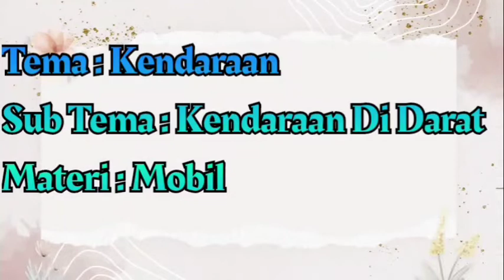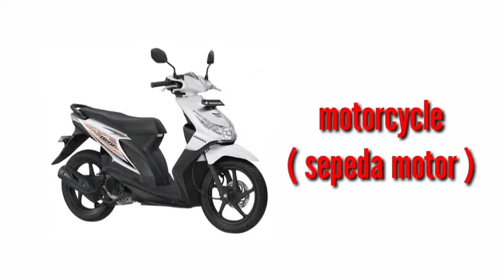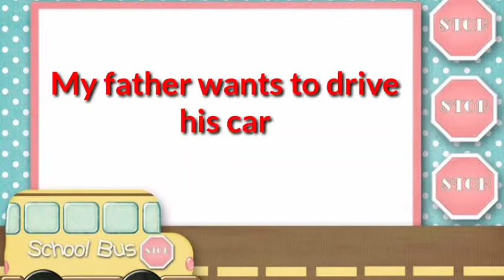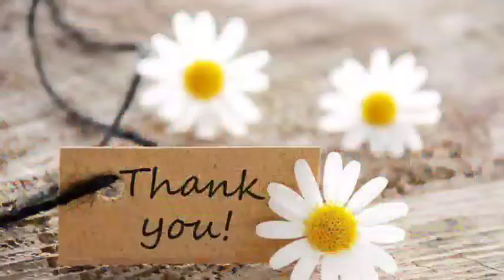Video Pembelajaran TK B, Selasa 1 Maret 2022 [ Materi : Mobil ]